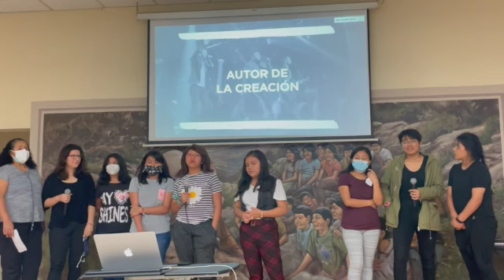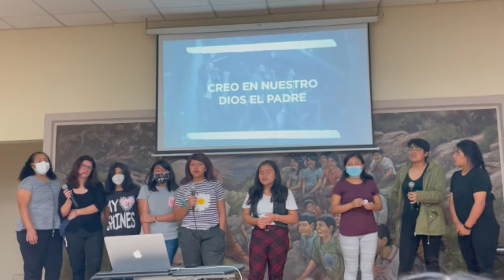En memoria de Minga